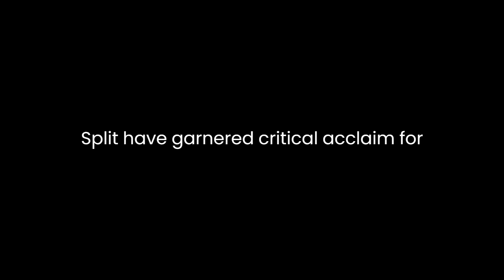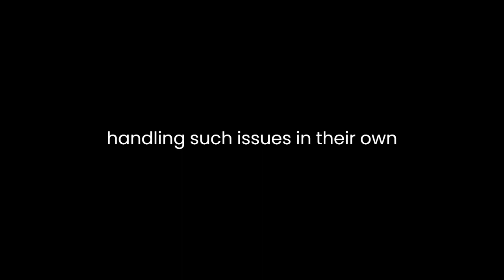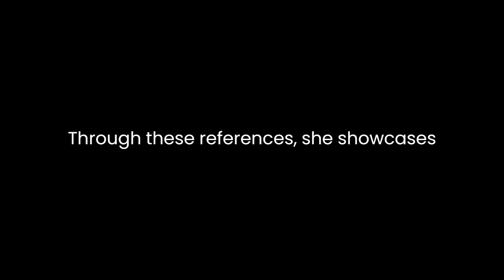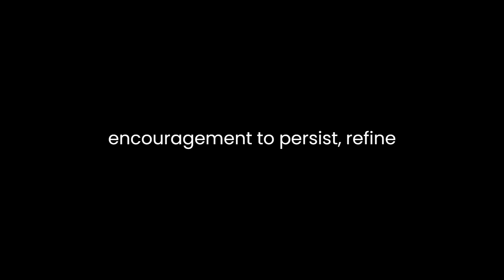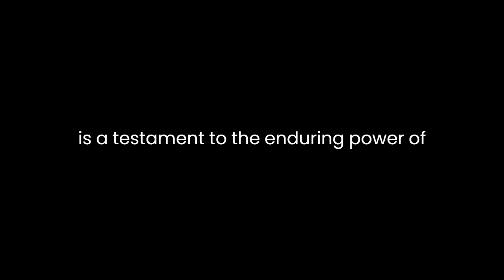"The Art of Memoir" By Mary Karr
"The Art of Memoir" by Mary Karr is an insightful exploration of the art of writing personal narratives. Karr, a celebrated memoirist herself, provides readers with a unique blend of personal anecdotes, literary analysis, and practical advice, making this book a valuable resource for both aspiring writers and avid readers of memoirs.Karr's own memoirs, such as "The Liars' Club" and "Lit," have garnered critical acclaim for their honesty and storytelling prowess. In "The Art of Memoir," she draws from her own experiences to shed light on the challenges and rewards of this genre. Karr emphasizes the importance of truth and authenticity in memoir writing, making it clear that embellishments or fabrications erode the foundation of a compelling narrative.One of the central themes of Karr's book is the notion of memory and its fallibility. She stresses that memory is inherently selective and malleable, and writers must grapple with the complexities of recollection. Karr's writing reflects her deep understanding of this aspect of memoir, and she encourages writers to embrace the uncertainty of memory as a part of the storytelling process.The book delves into the ethical and moral dilemmas that memoirists often face. Karr highlights the need for writers to navigate the delicate balance between sharing their own truths and respecting the privacy and dignity of others, especially when their stories are intertwined. She uses her own life as an example, demonstrating how she has grappled with these challenges and offering readers valuable insights into handling such issues in their own writing.Karr's conversational style is engaging and relatable. She combines her personal anecdotes with discussions of classic memoirs by authors such as Vladimir Nabokov and Frank McCourt, creating a dynamic dialogue that educates and entertains. Through these references, she showcases the diversity of the memoir genre, encouraging readers to explore various styles and approaches."The Art of Memoir" also addresses the concept of persona in memoir writing. Karr emphasizes that crafting a distinctive narrative voice is essential to the success of a memoir. She discusses the use of dialogue and the creation of vivid characters, underscoring the importance of making the reader feel like they are living the experiences alongside the author. Karr's own mastery of voice in her memoirs is evident in her ability to convey the raw emotions and complexities of her life.In her exploration of revision, Karr underscores the necessity of ruthless self-editing. She advises writers to scrutinize their work with a critical eye and, when necessary, to eliminate unnecessary details that might detract from the central narrative. This emphasis on revision is crucial for producing polished, powerful memoirs that resonate with readers.The author's personal experiences and candid revelations about her own writing journey add a layer of authenticity to the book. Her struggles, rejections, and moments of self-doubt make her a relatable mentor for aspiring memoirists, reminding them that even accomplished writers face obstacles. Karr's encouragement to persist, refine, and keep writing is a beacon of hope for those navigating the challenging path of memoir writing.Ultimately, "The Art of Memoir" is a celebration of the profound human need to tell and hear stories. Karr's passion for the genre is contagious, and she instills a deep appreciation for the power of personal narratives. Her book serves as both a guide and an inspiration, encouraging readers to embark on their own journeys of self-discovery and storytelling.In conclusion, Mary Karr's "The Art of Memoir" is a remarkable and indispensable resource for anyone interested in the art of memoir writing. With a rich blend of personal insights, literary analysis, and practical guidance, Karr offers an engaging and instructive narrative that delves into the complexities of memory, ethics, persona, and revision. Her candid and relatable style, coupled with her extensive experience in the field, makes this book an essential read for aspiring memoirists and lovers of the genre alike. Karr's work is a testament to the enduring power of storytelling and the beauty of sharing one's truth through the art of memoir.